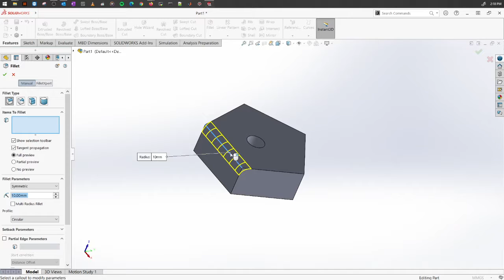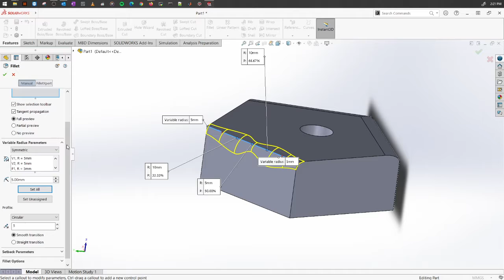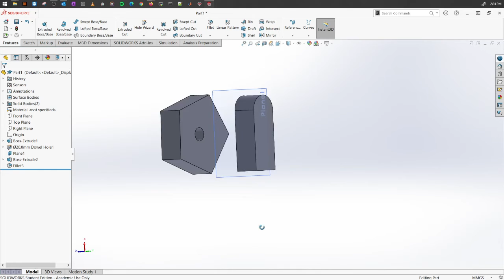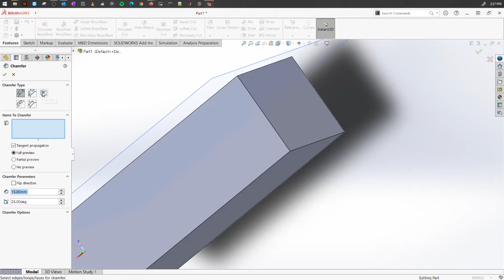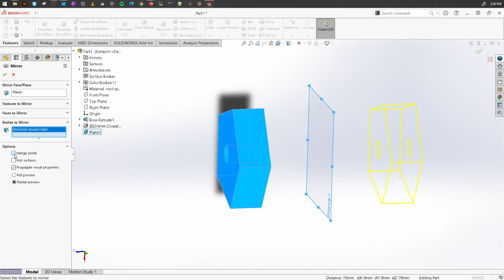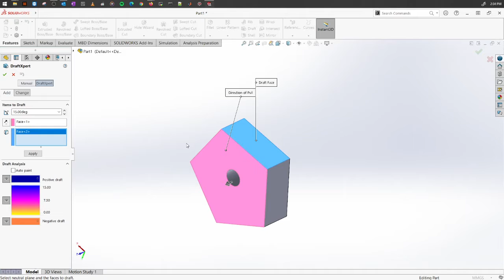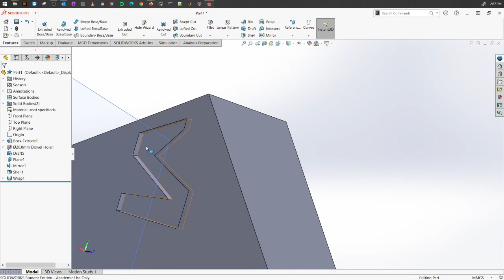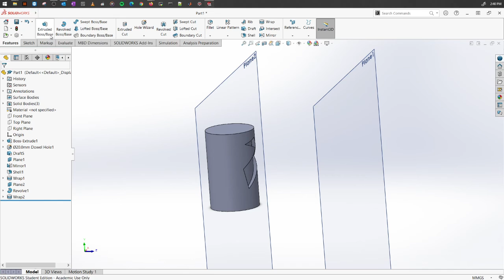3. Solid Tools: Fillet, Chamfer, Mirror, Draft, and Shell